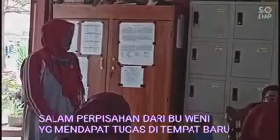ANTARA AIRMATA DAN SATE